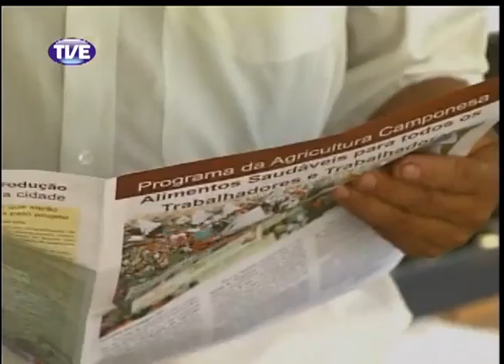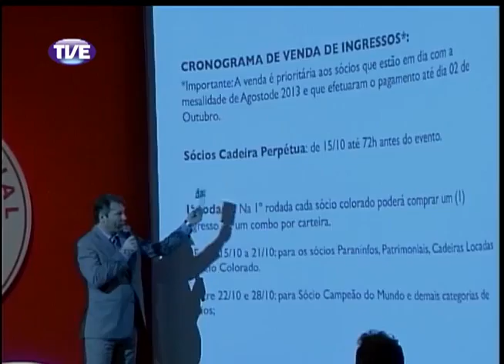Jornal da TVE 2 Edição 15/10/13 Bloco 2